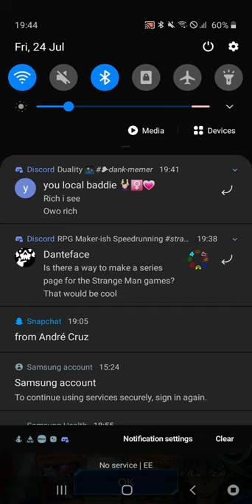Antinomy Accel Synchro summon | Yu-gi-oh! Duel Links